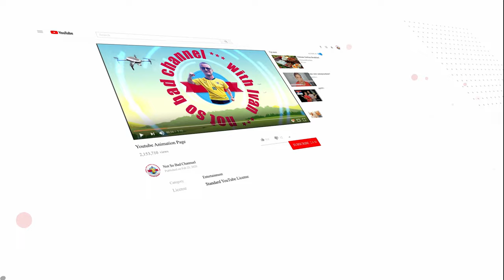Ada Ciganlija - Magic of the Belgrade Sea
Actors:
Monique Monteiro
Jovana Pejović
Anja Mikić
Bojan Došen
Lazar Palačković
Stevan Vugdelija
Aleksa Stepanović
Vlastimir Stojanović
Petar Poleksić
Blagoje Dobrota

with Žarko @navikator Branković

and Ivan Not so bad

⏱ Timestamps:
00:00 Ada Ciganlija - Location
00:17 Ada Ciganlija - Review
01:41 Ivan goes for a walk in the park
02:00 Rollerscating magic
02:30 Ivan trying roller skates
03:00 All-around sport and physical activities on Ada Ciganlija
03:45 Ivan thanking his friends and viewers
04:13 Not so bad channel JINGLE

Ada Ciganlija is the most famous summer resort in Belgrade. Once an island, now a peninsula, Ada is the largest, most beautiful and one of the most visited places in Belgrade.

After stepping into Ada, you will enter the world of fun, relaxation and recreation situated in a small, quiet oasis in the midst of the city. There is bike lane by the river that goes directly from Savamala (and further) to Ada Ciganlija, so I would recommend going there by skate or bike.

🎬 Available subtitles:
Chinese, German, Hungarian, Indonesian, Italian, Japanese, Korean, Polish, Portuguese, Russian, Serbian, Spanish, Swedish and Turkish.

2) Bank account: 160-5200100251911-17